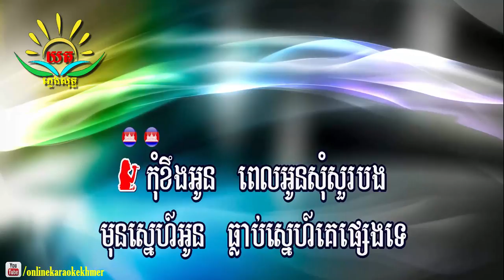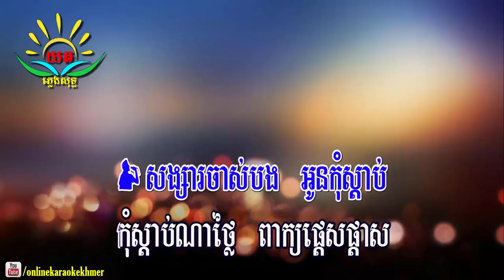សង្សារ​ចាស់ Call មក​ ៖ ភ្លេងសុទ្ធ (សុវណ្ណ​រាជ -​ នី​សា​) Songsar Jas Call Mok Karaoke